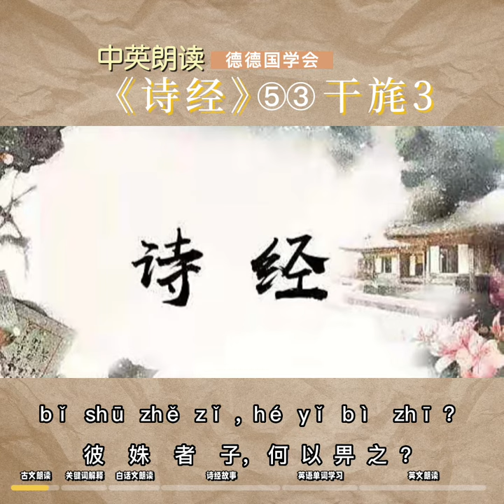许渊冲《诗经》第三篇《干旄》3 古代有才华就是美人